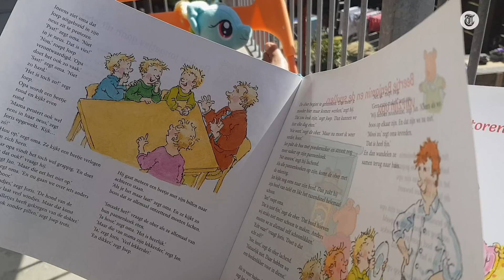NL'se hulpverlener: 'Aangevallen tijdens werk' - DAGBOEK CORONA #16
In Dagboek Corona volgt De Telegraaf een groep Nederlanders midden in de samenleving. Zij willen en moeten verder, terwijl bijna heel Nederland stilstaat door het Coronavirus.